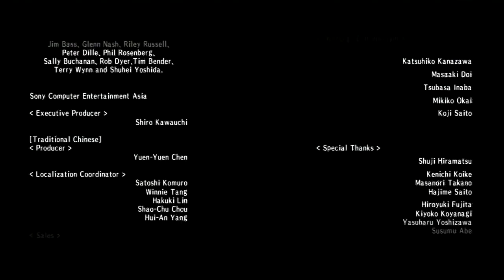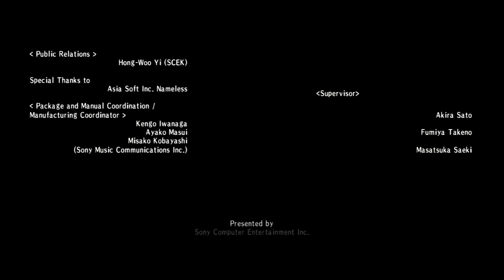ICO #16: "The End...and then some"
We complete ICO and then we're treated to a very rewarding ending

End slate picture credit: PfantzyPantz